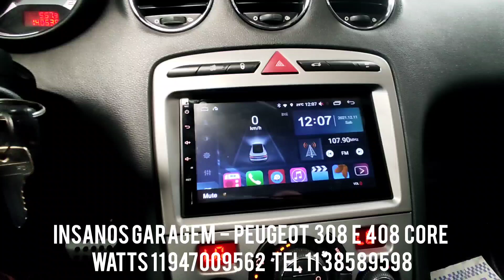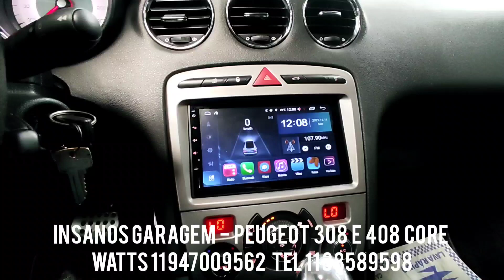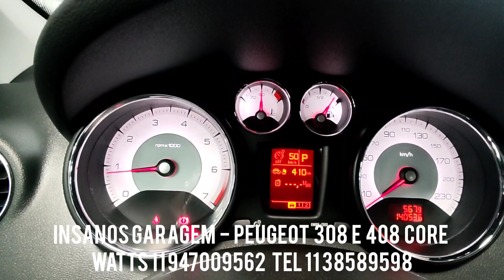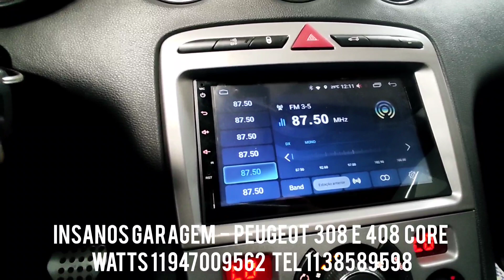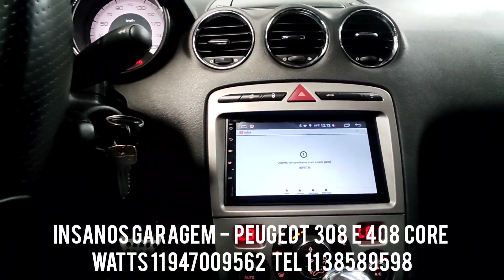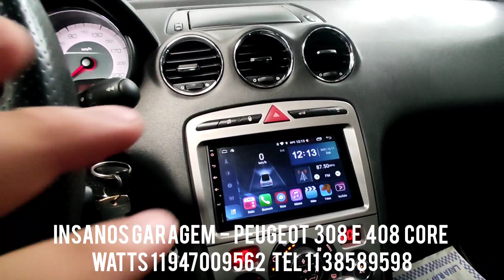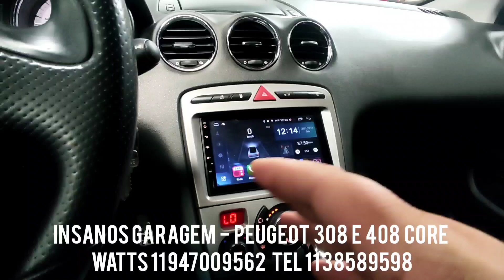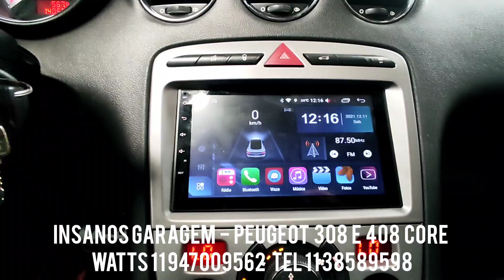Peugeot 308 e 408 Multimídia Aikon Atom Core, Wi-fi, GPS Offline, Apple Carplay e Tela Full HD de 7"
Peugeot 308 e 408 Central Multimídia Aikon Atom Core Android 10.0, Adam Voice, Netflix, Wi-fi, GPS Offline, Apple Carplay e Tela Full HD de 7"